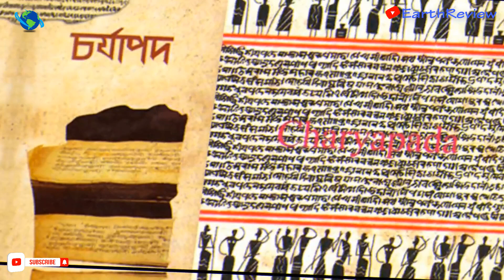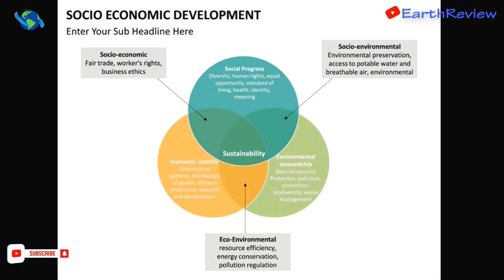কিভাবে বাংলাদেশের নামকরণ হলো? বাংলাদেশ নাম দিয়েছিলেন শেখ মুজিবুর রহমান | How was Bangladesh Named?